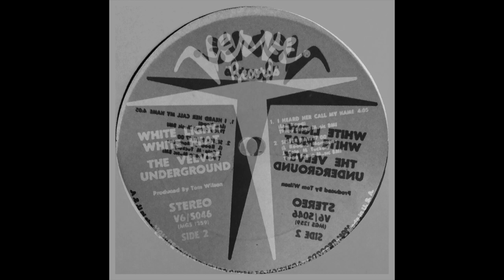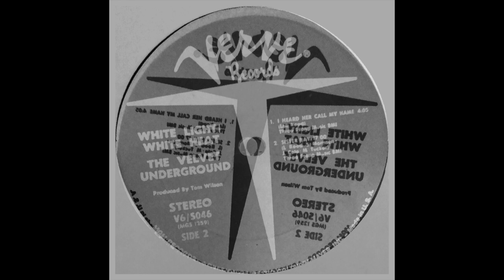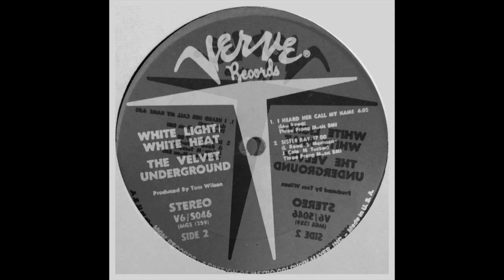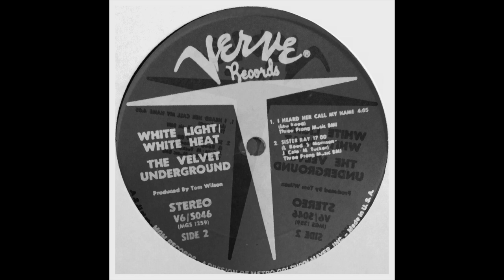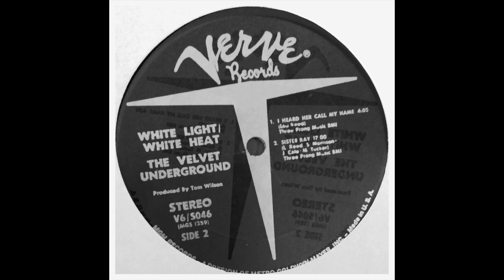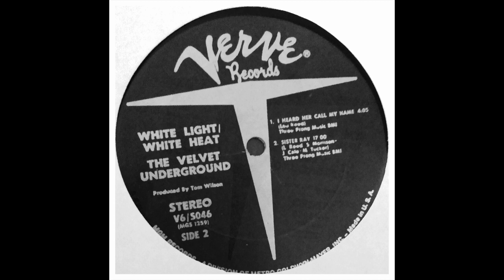The Velvet Underground - Sister Ray Machine Music - 4X the fun. Piles up in new & spectacular ways!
Standing in a room where someone starts playing Sister Ray on one turntable, then another, and another, then another. It gets really, really chaotic, and interesting, and makes all sorts of beautiful new combinations of sounds.